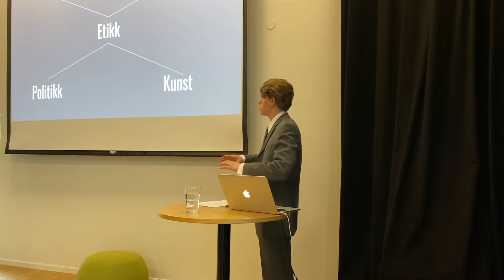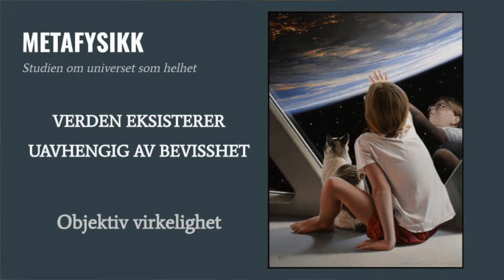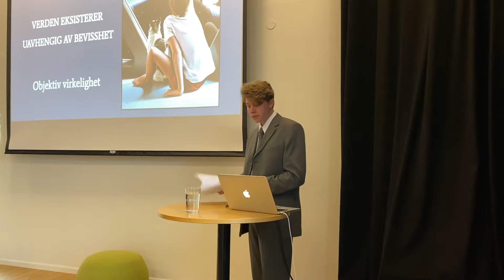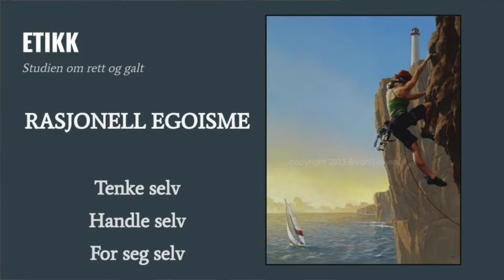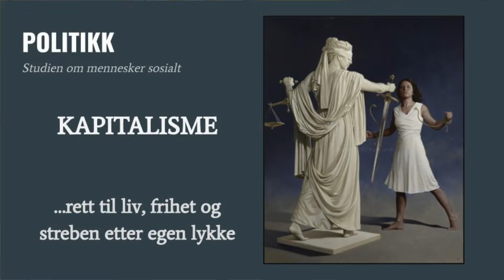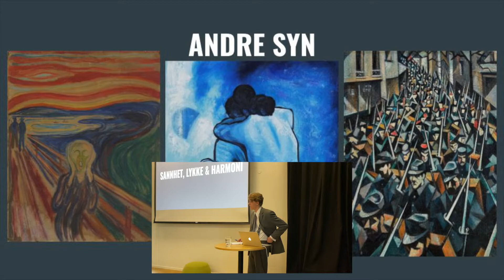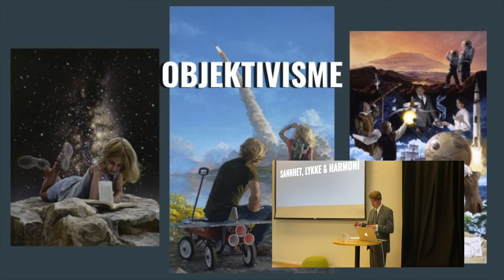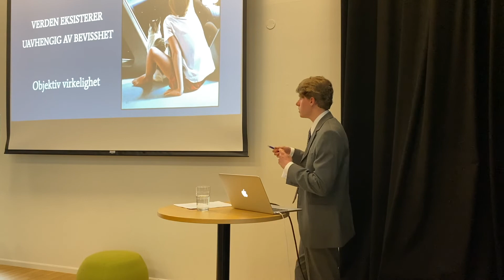Introduksjon til Objektivisme: Sannhet, Lykke & Harmoni - Henrik Abrahamsen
Sannhet, Lykke & Harmoni: En Introduksjon til Objektivisme
Dette foredraget ble holdt for Svelvik Filosofisk kafe på Svelvik Folkebibliotek 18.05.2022 av frilansfilosof Henrik Abrahamsen

Malerier laget av Bryan Larsen og Dellorco